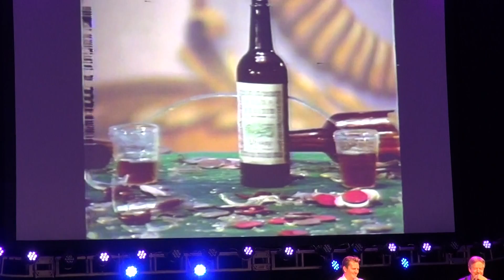2013 D23 Expo Undiscovered DL 3